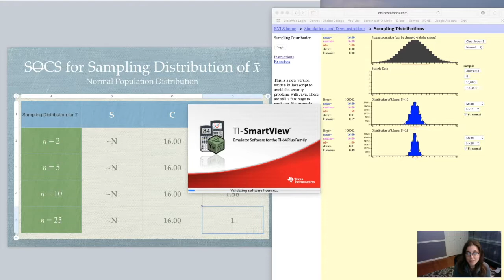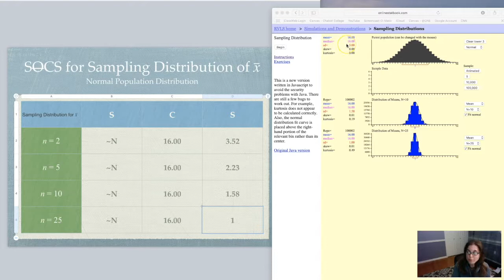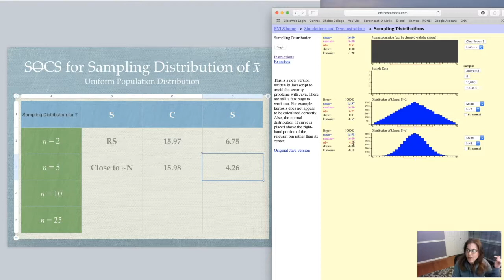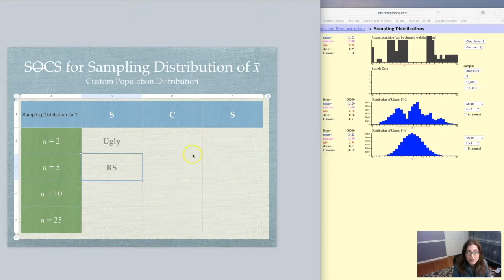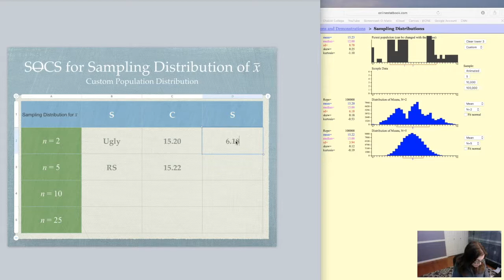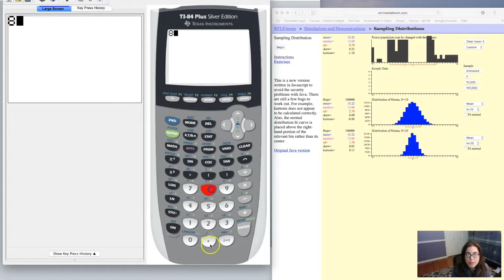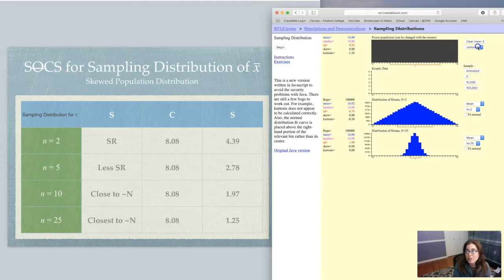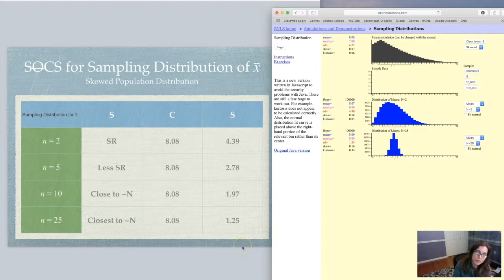Math 43 Chapter 7 Sampling Distrubtions for Means Applet